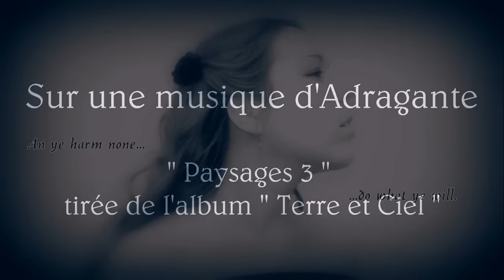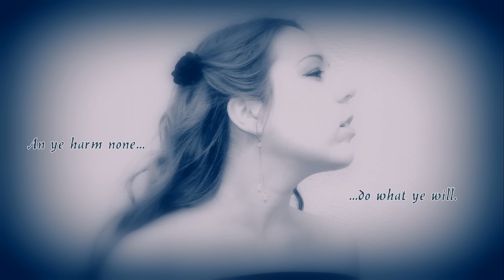Ange de Gaïa & Adragante - Le Credo des Sorcières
Déclamation de mon poème Le Credo des Sorcières.

Vous pouvez partager ce poème sur vos plateformes web mais merci de préciser la source.

"Le Credo des Sorcières"
Poème de Ange de Gaïa

Depuis le fond des âges, la magie habite tous les cœurs,
De l'homme et de l'animal, du végétal et du minéral.
Bercés par l'Univers, nous sommes frères et soeurs
Issus du feu, de l'eau, de l'air et de la terre.

Nous célébrons chaque jour l'abondante Nature,
Honorant ses cycles, d'esbats en sabbats,
Les treize pleines lunes aux rayons si purs,
Solstices, équinoxes, fêtes d'amour et de joie !

A Yule et Litha, l'hiver et l'été sont célébrés,
Ostara, Mabon, jour et nuit d'égale durée...
Lungnasad, Beltaine, Imbolc, Samhain,
Temps de réjouissances aux divins festins !

Car sous la blanche robe de la Déesse Lune
Nous dansons, rions, festoyons, aimons !
En harmonie avec le Dieu des brumes,
Dont les bois portent les rubans des unions.

L’esprit mais aussi le corps iront vers la nudité :
C'est que sans masque, sans fioriture,
L'initié mêlera ses sens exacerbés
Aux puissances qui régissent la Nature...

En leurs noms, Sorciers et Sorcières se réunissent
En leur couvent, ou seuls, mais unis par la pensée,
Pratiquant la magie au sein de la sphère évocatrice,
Toujours dans le respect des lois sacrées.

L'une d'entre elles est celle du triple retour :
Ce qui sera fait sera rendu par trois fois.
Gardons-nous donc de faire le mal car un jour,
Tôt ou tard, cette simple loi s'appliquera.

L'autel est gardé par le Dieu et la Déesse,
Représentés par le calice, l'athamé ou l'encens,
Le sel, la flamme du cierge, les fleurs en tresses.
Et dans le cercle tracé, les Gardiens sont présents.

Invoqués pour servir l’oeuvre de la magie,
Ils offrent la puissance des points cardinaux.
Dieux et entités, humblement convoqués ici,
Unissent leurs énergies à celles des élémentaux.

La magie requière la connaissance de quatre piliers
Qui furent enseignés à tous les Initiés de naguère :
Quatre clés mystiques que Salomon nous a légué :
Savoir, Vouloir, Oser, Se Taire.

Alors comme la Merveille Argentée trônant dans la nuit,
Comme l'Astre Rayonnant dans les cieux de nos jours,
Nous devons éclairer le monde, en totale harmonie
Avec tout ce qui vibre, dans le plus sincère amour.

La volonté d'apprendre et d'oser mettre en oeuvre
Tout ce que les maîtres nous enseigneront avec le temps
Ne pourra rendre nos vœux fertiles qu’en faisant preuve
De grande humilité face à l’application de nos talents.

Ainsi donc nous invite le Credo des Sorcières
A communier avec la Déesse et le Dieu :
Car la sagesse tient en ce simple vers :
"Si nul n'est lésé, fais ce que tu veux !"